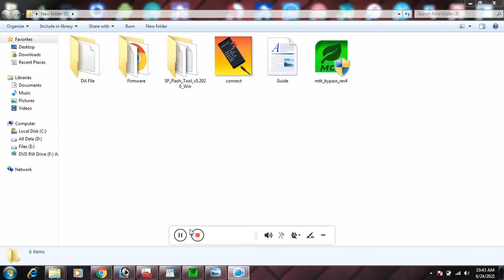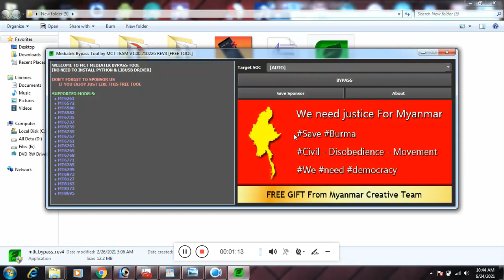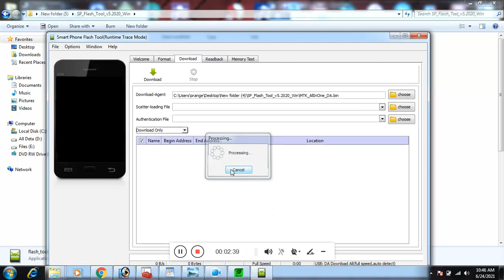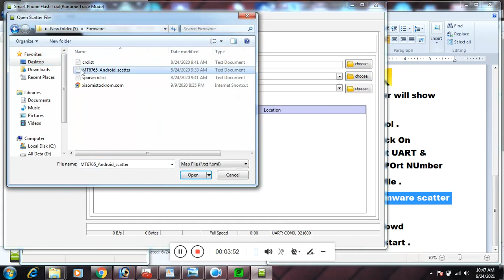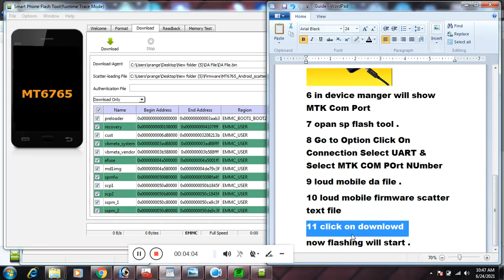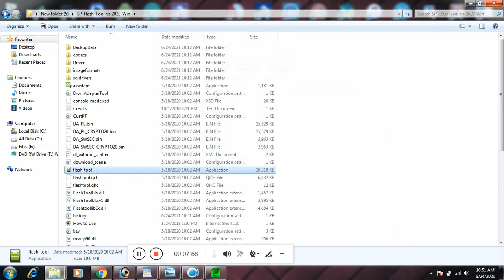How To Flash Tecno Pova 2 LE7 Firmware Flashing Dead Boot Hang On Logo Fix Red State Fix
SP FLASH TOOL MODEFIAD  VERSION FOR DA FILE PASSWORD 1234

DA FILE (FOR ALL LATEST HELIO CPU MTK SMARTPHONE)